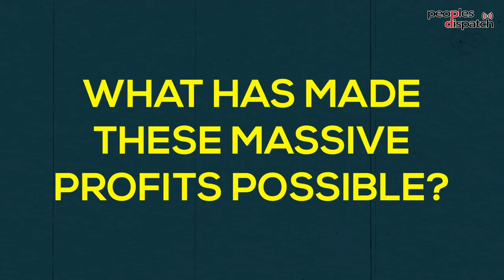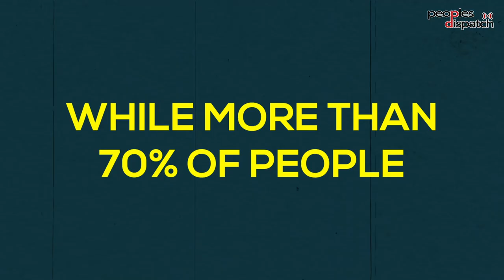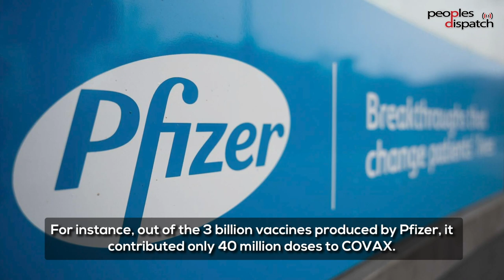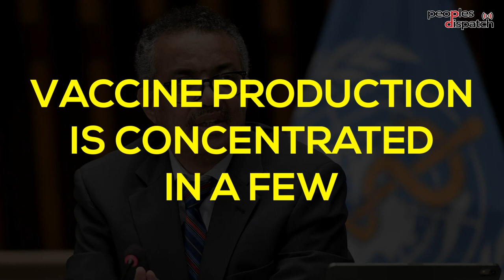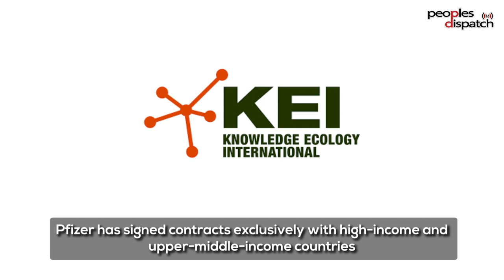The numbers are in: How big pharma profited from a pandemic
Big Pharma companies have made giant profits since the world has been in the grips of the COVID-19 pandemic. Pfizer’s revenues jumped by 95% - from about $42,000 million to $81,000 million, and its net income rose by 140% between 2020 and 2021. Moderna, a much younger company, established in 2010, also recorded a huge jump in net income.
What has made these massive profits possible?